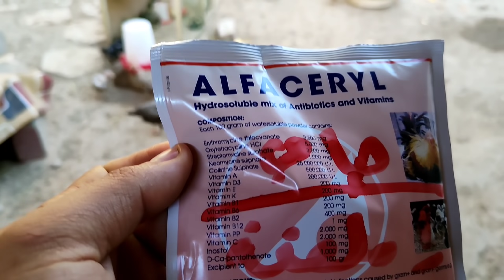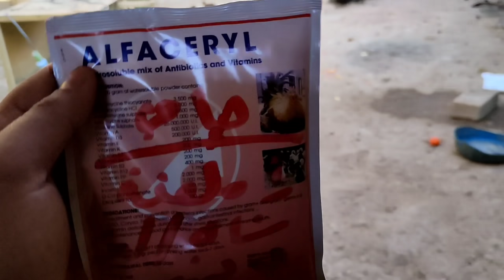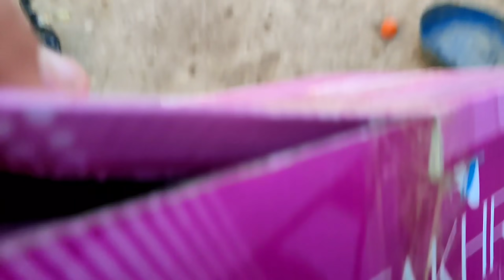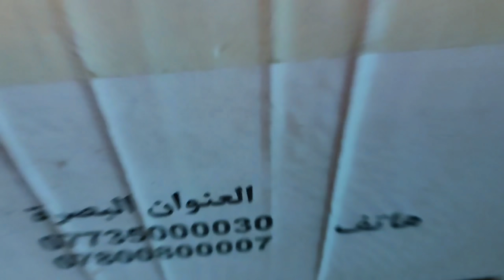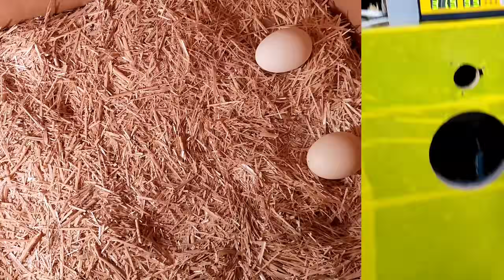مفاجئه عملاقه 😂منو كركنه 🥰صارت شغله ادوخ 😲 وحيالله صيد